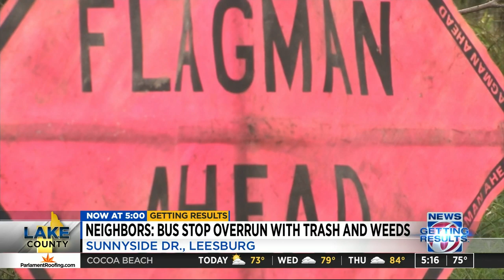Overgrown weeds, trash make bus stop dangerous for kids, Leesburg residents say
Neighbors in one part of Lake County say it’s no longer safe for students to wait at a Leesburg school bus stop.